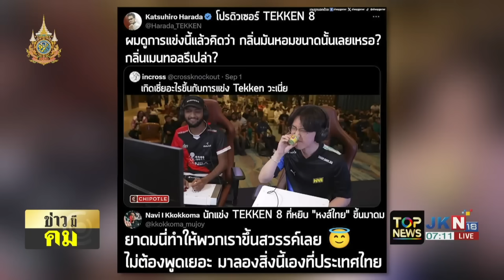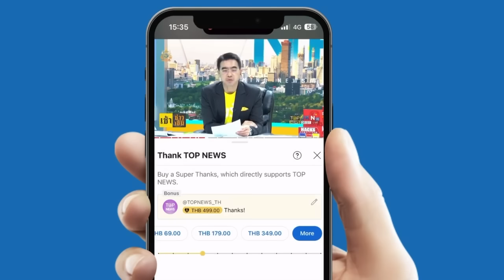สุดเอือม "สส.ส้ม" ปล่อยไก่กลางสภา ชาวเน็ตแซะ ก่อนจะพลิกประเทศหัดอ่านตัวเลขให้ถูกก่อน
สุดเอือม "สส.ส้ม" เจ้าเก่า ปล่อยไก่ตัวยักษ์กลางสภา ชาวเน็ตแซะแรง ก่อนจะพลิกประเทศ หัดอ่านตัวเลขให้ถูกก่อน - วิป 3 ฝ่าย เคาะวันแถลงนโยบายรัฐบาลต่อรัฐสภา 12-13 ก.ย.นี้